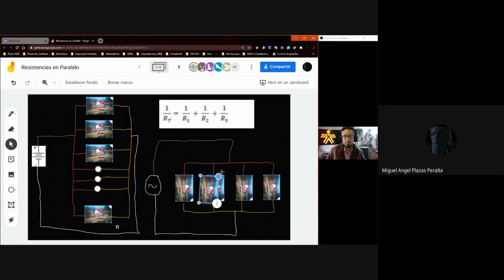Resistencias N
Hasta Resistencias N